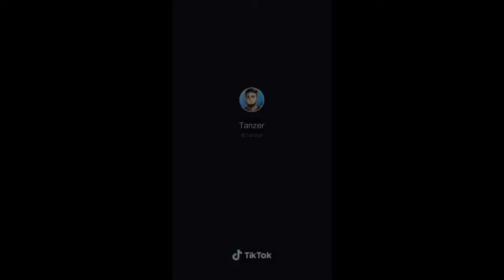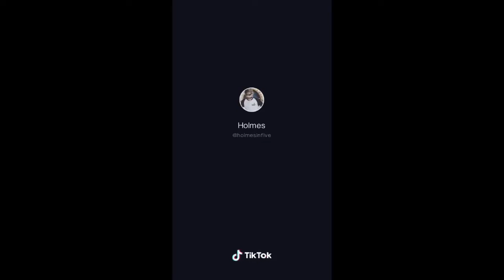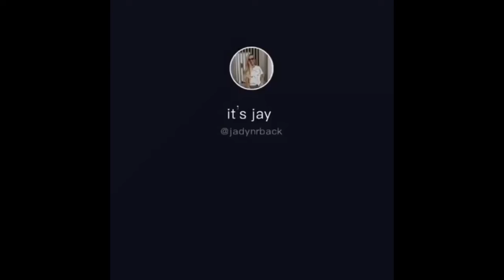TRY NOT TO LAUGH (99.6% IMPOSSIBLE) #5